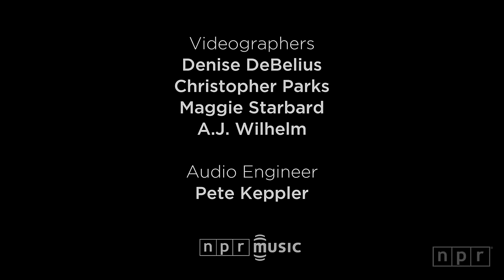David Byrne and St Vincent - Burning Down The House